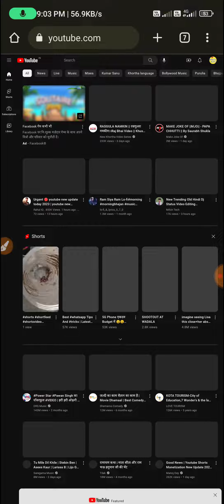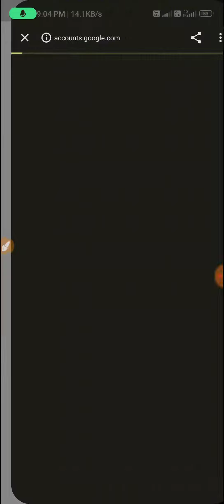apna youtube channel crome me keise open kare ?